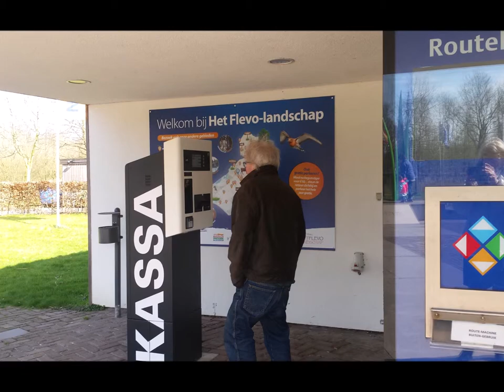Wandeling Natuurpark Lelystad 23 3 '19